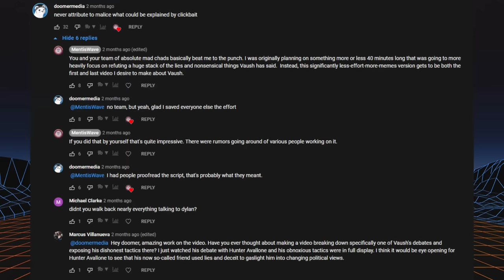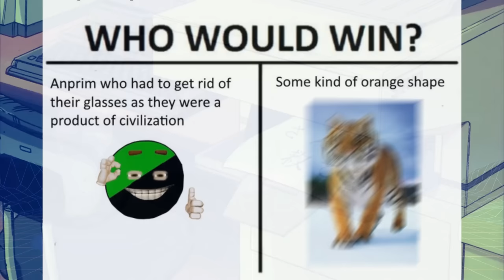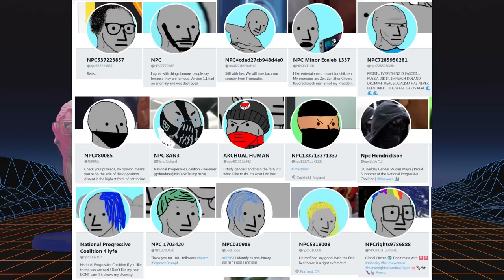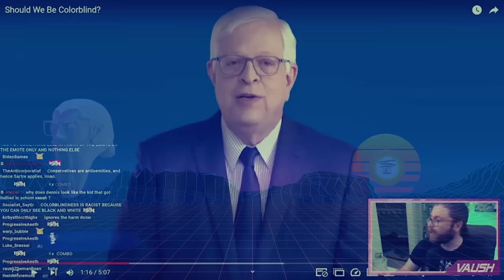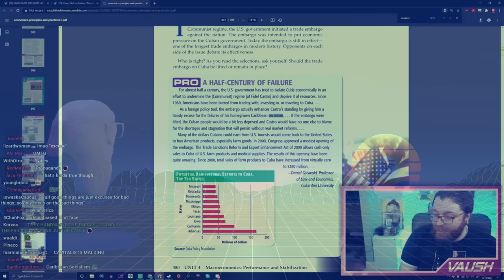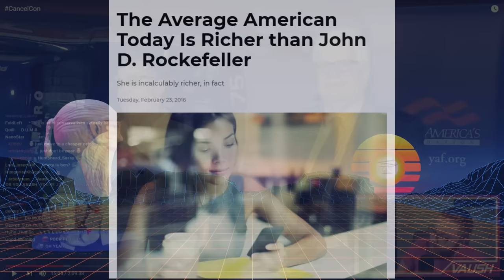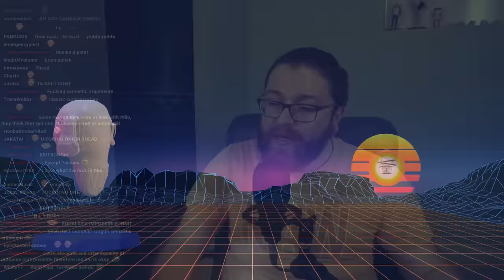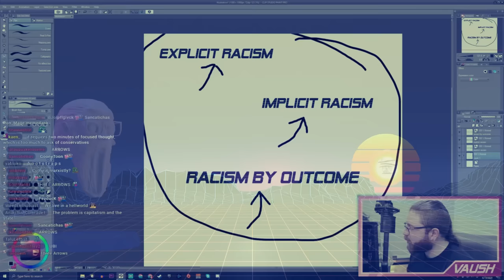Debunking many of Vaush's Silly Arguments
This is the first episode of my refutations of "Breadtube", focusing on what I consider the top 8 most damaging arguments made by Vaush. These are refutations that are for the most part based on objective reasoning to explain the flaws and hypocrisy I see within his ideology.

Some people might compare this to "Vaush is unironically evil" by
Doomermedia, however I would like to state that I prefer people do not do this as the aim of this video is very different. Doomers video was more about Vaush's character flaws, ethical misgivings, and his tendency to spread misinformation from a fairly centrist position.
This is more of a direct "Debunk" style video for many of his arguments and political positions from a LibRight perspective.

Here are the chapters in case you just want to jump to a specific Vaush-ism and don't want to watch the whole video:

00:00 Intro
00:58 1. Coconut Island
04:00 2. False accusations of Fascism
07:20 3. Stock options and Tax Falsehoods( Elon Musk )
10:40 4. Racial Colorblindness
13:38 5. Blaming Embargos for Socialist fail
16:53 6. "Conservatives hate the poor"
18:41 7. Labor Vouchers
21:45 8. Thomas Sowell and The Equity Fallacy